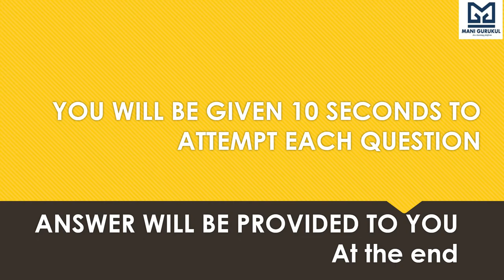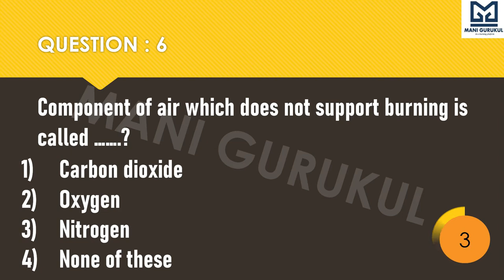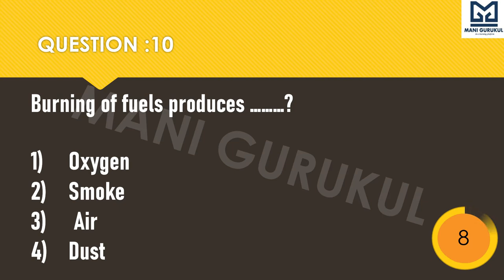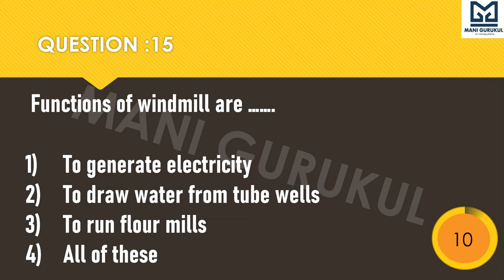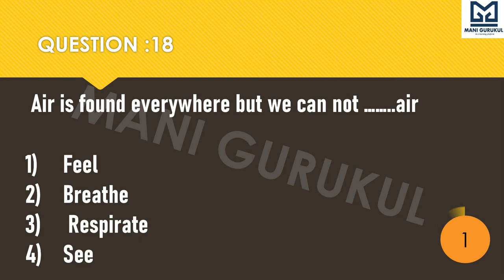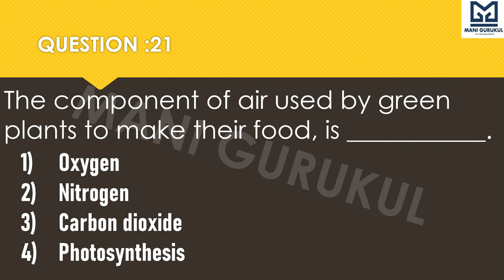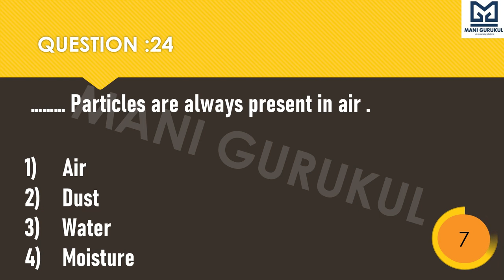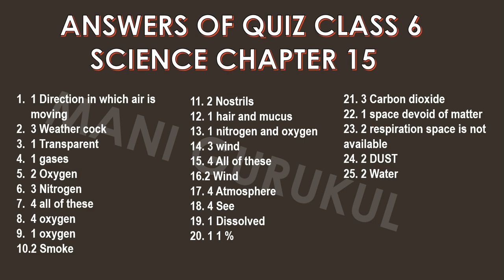Air Around us Chapter 15 class 6 SCIENCE CLASS 6 SCIENCE AIR AROUND US QUIZ MCQ QUESTIONS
AIR AROUND US CHAPTER 15
CLASS 6 CHAPTER 15 SCIENCE QUIZ
MCQ CLASS 6 AIR AROUND US
MCQ QUESTIONS CLASS 6